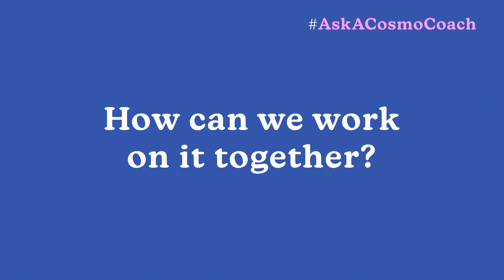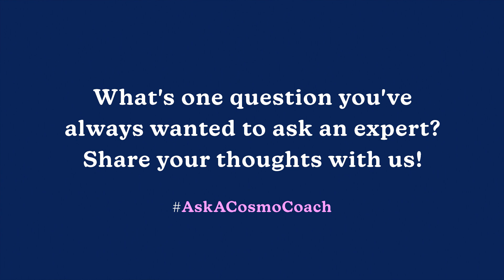How Can I Bring Up A Problem If I'm Scared Of Confrontations?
AskACosmoCoach: We asked Coach Sheila Tan for advice on how to approach a problem if you're afraid of confrontations.

Do you need career, life, love, or mental health advice? We're here to help you. Sound off in the comments section, bb!